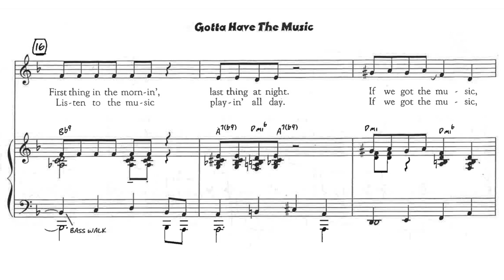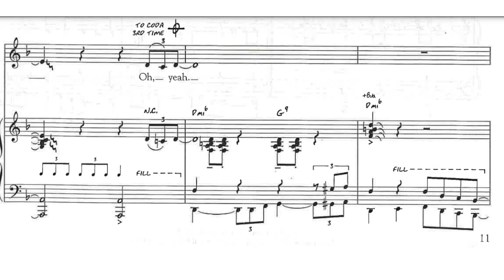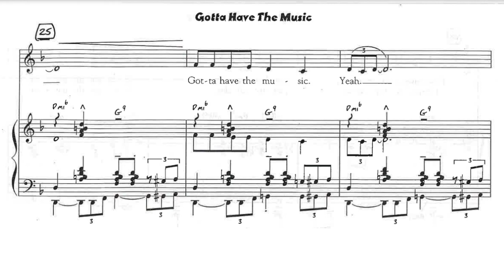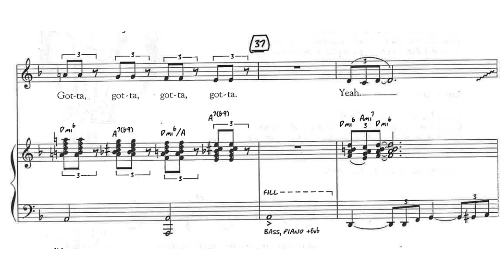"Gotta Have The Music" Instrumental with Score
Practice with your singers using the "Gotta Have The Music"Instrumental with score video. There is also another practice video with the vocals.